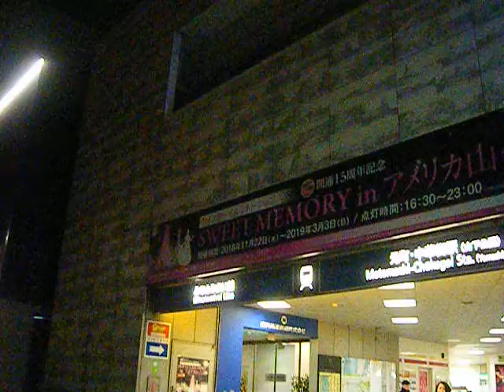クリスマス2018横浜 アメリカ山20190216イルミネーション640x480 DSCF2268